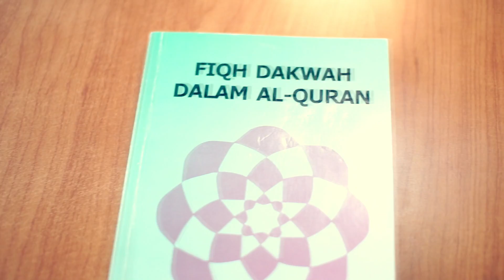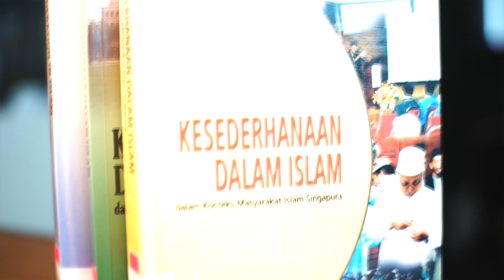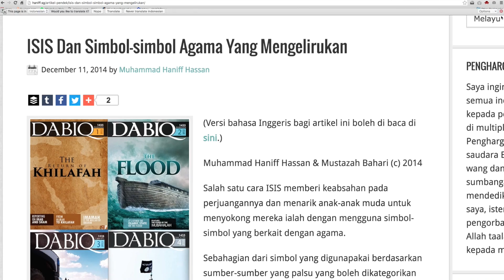Anugerah Asatizah Harapan: Ustaz Dr. Muhammad Haniff Hassan